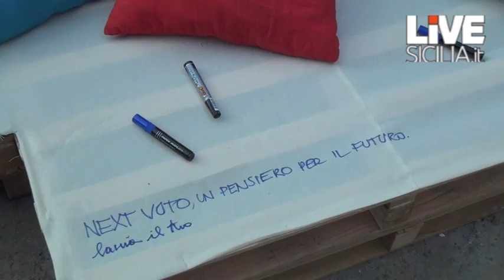Piazza Bologni "salotto metropolitano", la consegna